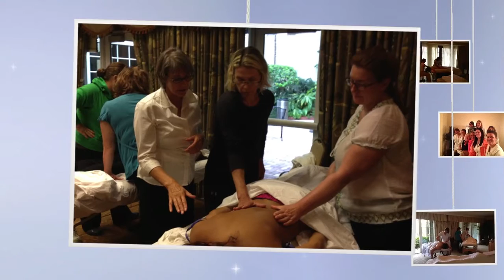Happy Holidays!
Wishing all of you a most wonderful holiday season. Loved working with all of you this year and can't wait till 2013 to see you again. Best, Anne